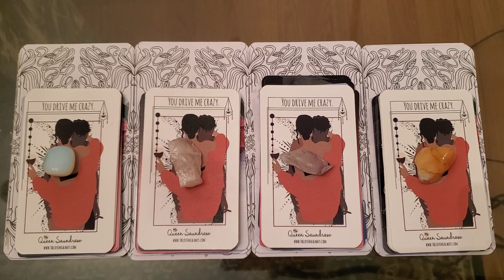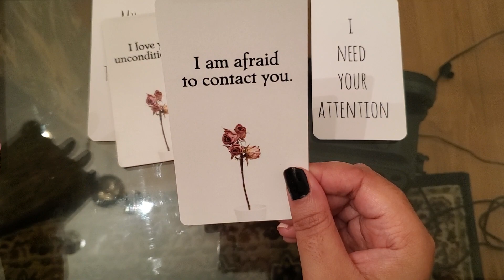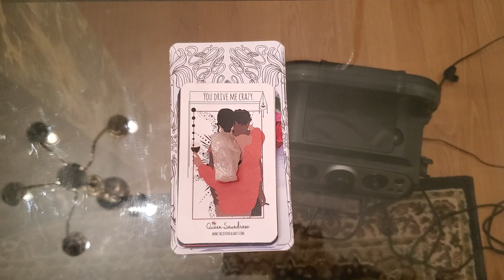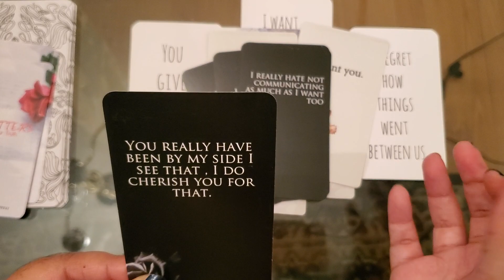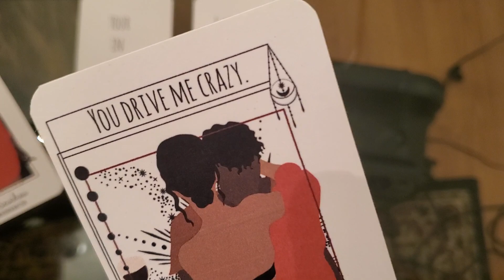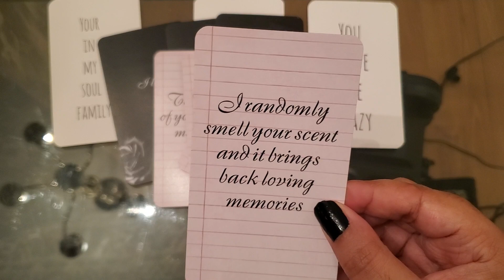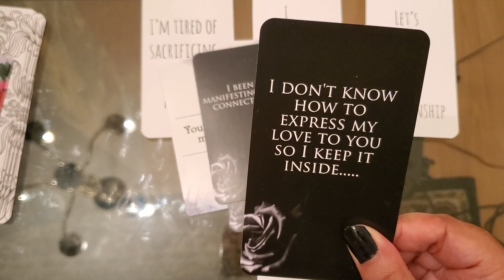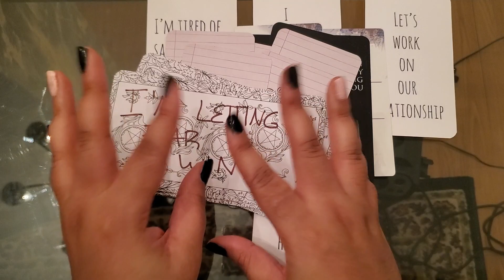Channeled Love Message Cards From Your Person (No Tarot) Pick-A-Card 🔮💠❤🔹️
Pile 1- 1:17
Pile 2- 4:37
Pile 3- 7:57
Pile 4- 11:19
▪︎15 min. (or up to 3 questions)- $35
▪︎30 min. (or up to 5 questions)- $65
▪︎1hr. (unlimited questions)- $130
▪︎One yes/no question- $7
▪︎15 min. Channeled love reading from your person- $40

🌻 If you would like to tip the channel